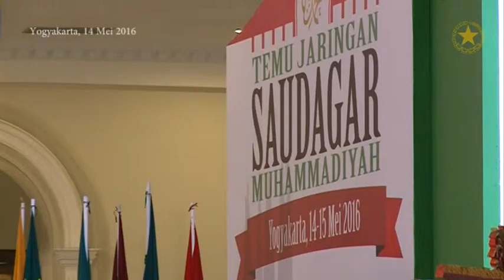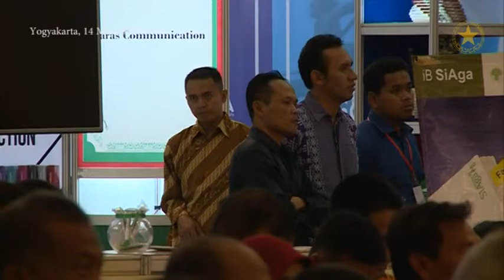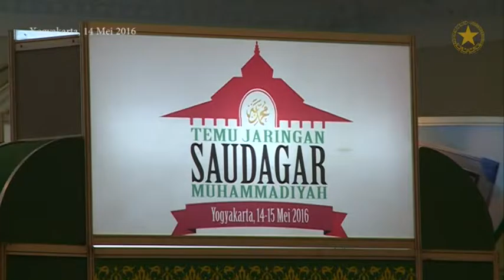Temu Jaringan Saudagar Muhammadiyah, Yogyakarta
Wakil Presiden Jusuf Kalla dalam acara Temu Jaringan Saudagar Muhammadiyah
di Hotel The Sahid Rich, Yogyakarta